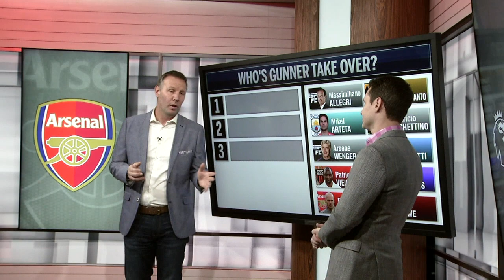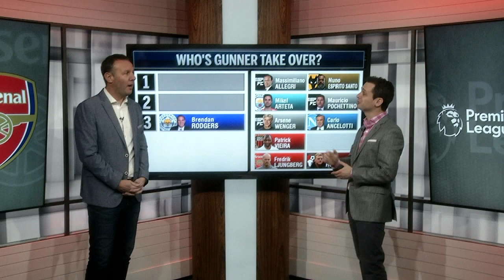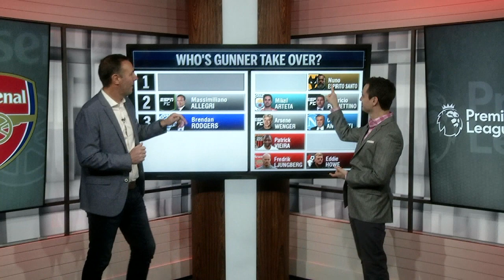Unai Emery sacked: Who will be Arsenal’s next manager? | Premier League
Arsenal has sacked Unai Emery following the Gunners’ 2-1 loss vs. Eintracht Frankfurt in the Europa League and with the club eight points adrift of the Premier League’s top four. Who will be the manager tasked with turning things around at the Emirates? ESPN FC’s Craig Burley picks his top three candidates for the job from a list of 10, including Massimiliano Allegri, Nuno Espirito Santo, Mauricio Pochettino, Carlo Ancelotti, Brendan Rodgers, Eddie Howe, and several Arsenal greats, including former manager Arsene Wenger and former players Patrick Vieira, Mikel Arteta and Freddie Ljungberg, who is serving as Arsenal’s caretaker manager after Emery’s sacking.